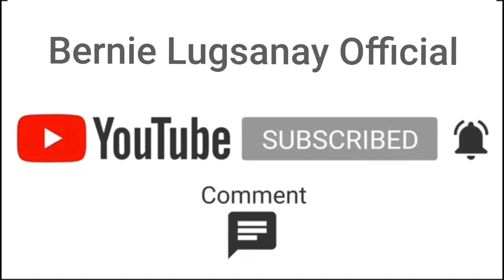SAINT MALO, France | Best Place to Travel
Saint-Malo is a port city in Brittany, in France's northwest. Tall granite walls surround the old town, which was once a stronghold for privateers (pirates approved by the king). The Saint-Malo Cathedral, in the center of the old town, is built in Romanesque and Gothic styles and features stained-glass windows depicting city history. Nearby is La Demeure de Corsaire, an 18th-century privateer’s house and museum.